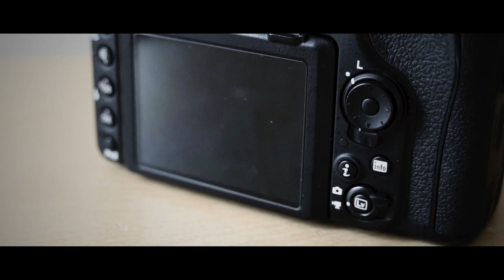Why I Switched From Nikon to Sony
I had the chance to jump from Nikon to Sony, and I did it. Perhaps one of my best decisions I’ve ever made within photography. Might be just a feeling, but it’s the best one so far. Thank you so much for all these years Nikon, but it’s time to move on.

If you are wondering about my equipment, just ask. :)